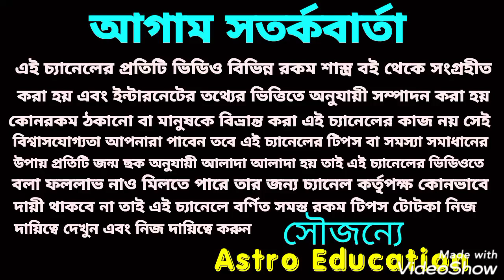30 বছর পর শনিদেব কন্যা রাশির সমস্ত রেকর্ড ভাঙতে চলেছে!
30 বছর পর শনিদেব কন্যা রাশির সমস্ত রেকর্ড ভাঙতে চলেছে!